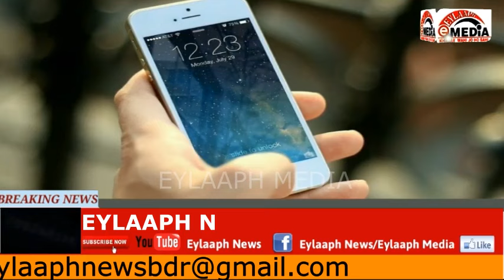Bidar Me Hajjiun ka Vaccination program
Eylaaph news/Eylaaph media

Watch Eylaaph news  for the latest news, breaking news events and political developments. We bring you the latest and updated breaking news from every part of India, including political news, entertainment news, viral news, breaking news, celebrity news, sting operations and more.

haj2022 Haj Camp#BIdar Hajji#